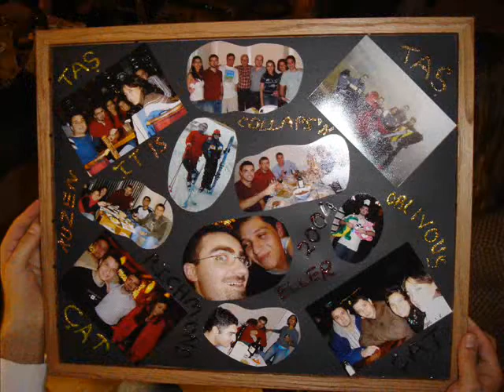SNOWSHOE :)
WITH FRIENDS